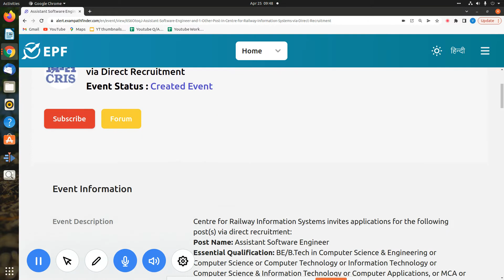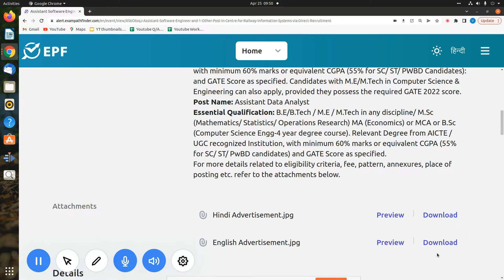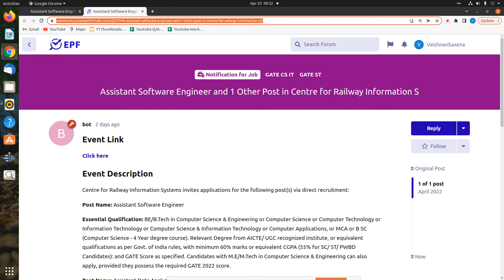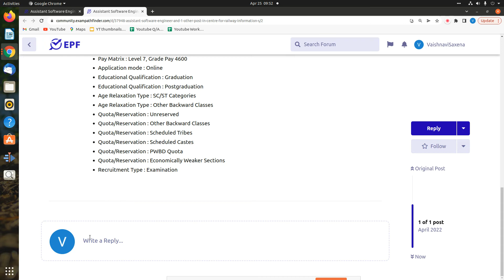Assistant Software Engineer and 1 Other Post in Centre for Railway Information Systems|APPLY NOW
2022 में आने वाले सरकारी नौकरी|Upcoming Vacancy ( Recruitment) in 2022 |2022 Job Vacancy march,

10th Pass Sarkari Naukri 2022,सरकारी नौकरी March 2022, Jobs june 2022,Employment News,